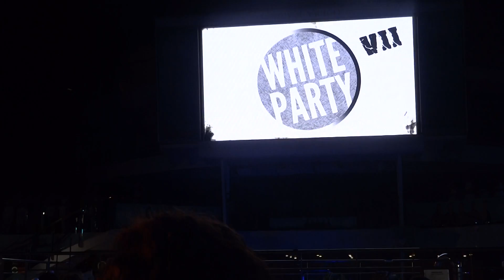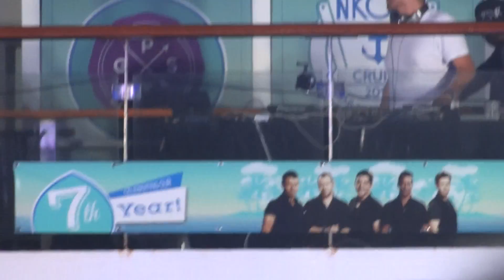NKOTB CRUISE 2015 - White Night II - TOGA Intro